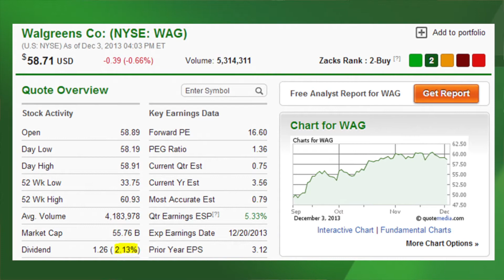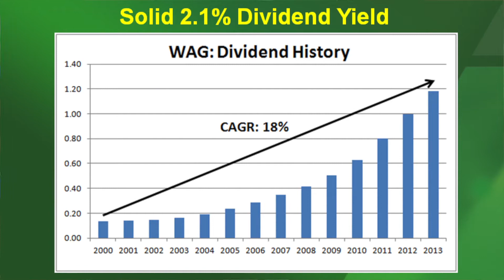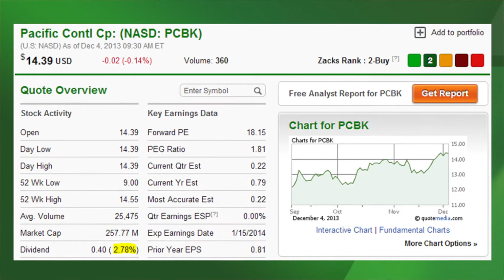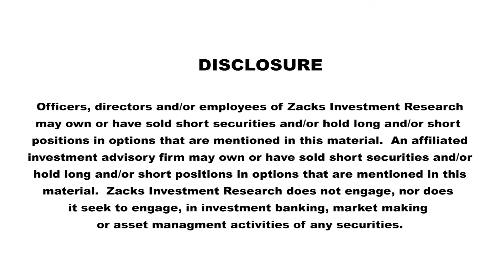This Week's Growth & Income Stocks: (WAG) (PCBK)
Growth & Income Stock Strategist, Todd Bunton, highlights Walgreens (WAG) and Pacific Continental (PCBK) on December 4, 2013.